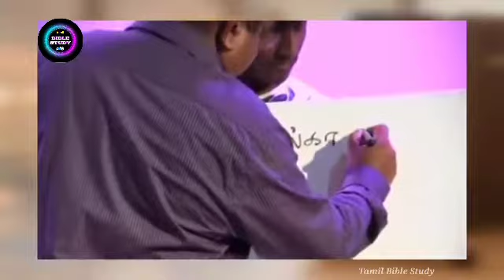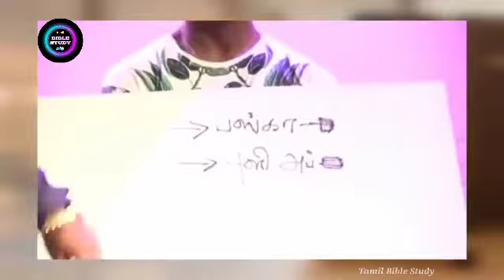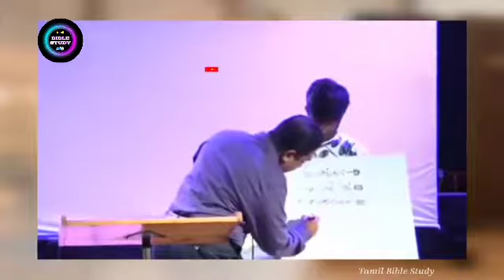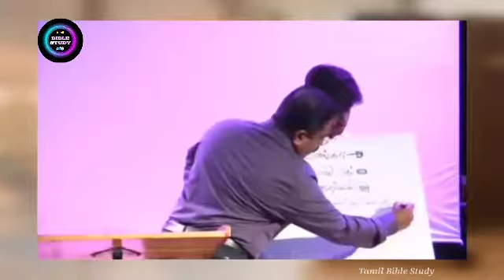7 பண்டிகைக்குள் மறைந்திருக்கும் இரகசியம் |7 Feasts & its meaning | குத்துவிளக்கு |SureshRamachandran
இந்த சானலில் பல்வேறு தேவ ஊழியர்களால் கற்றுக்கொடுக்கப்பட்ட வேதாகம பாடங்கள் பதிவேற்றம் செய்யப்படும்.

♦️7 பண்டிகைகளுக்குள் மறைந்திருக்கும் இரகசியம்
Seven_Feasts & its meaning
Dr Suresh Ramachandran

Published on
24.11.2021